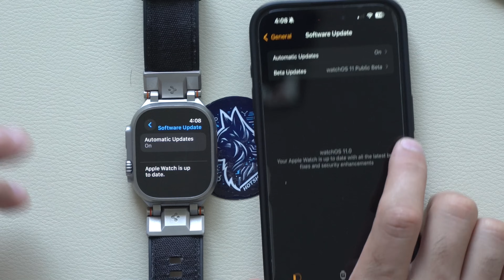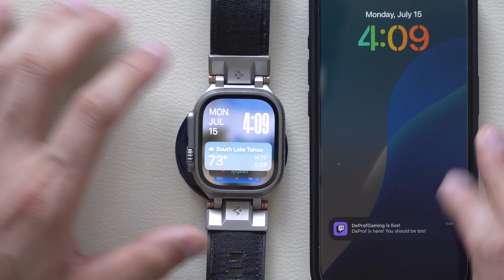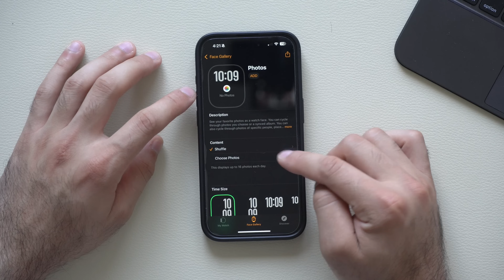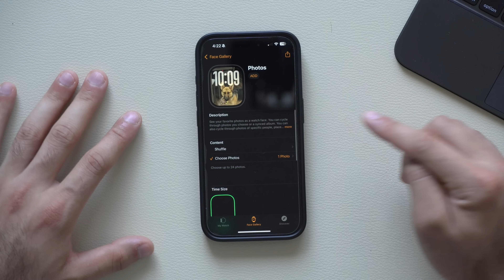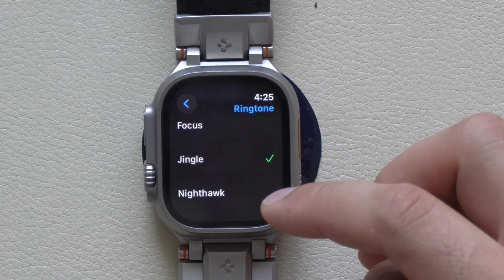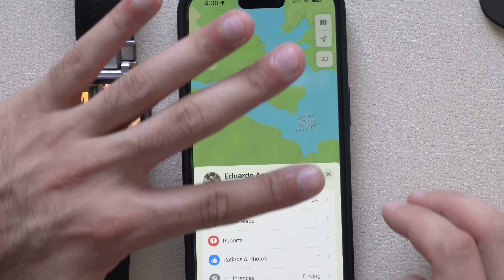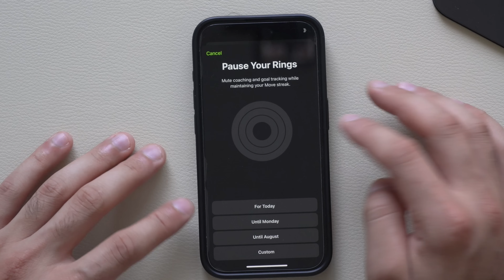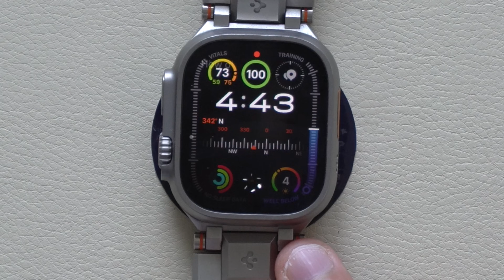WatchOS 11 Every New Feature and Changes (Public BETA)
watchOS 11 Public Beta is Released - Here's What's New! | watchOS 11 Features, Changes, and Battery Life

Apple just released the watchOS 11 Public Beta, and it contains a ton of major changes. Here is the complete guide on everything new.

🎥 Equipment Used in This Video:

Microphone: DJI Mic
Camera: Sony Alpha A6600

Chapters

00:00 Introduction
00:11 Supported devices
00:43 New gestures
01:12 Smart stacks
01:55 Ultra and Ultra 2 new feature
02:17 Shazam new app
02:36 Translation app
03:16 Night mode and smart stack
03:37 Modular Ultra new bezel
04:00 Double tap new gesture
04:34 Tap to cash
04:51 Notification new animation
05:02 New watch face updates
06:17 New smart widget themes
06:53 The new photo watch face
07:48 Check-in
08:00 Clock app
08:39 New ringtones
09:39 Sleep tracking new feature
09:54 Bedtime mode new feature
10:48 Auto unlock door locks
11:00 Weather app
11:13 Map app
12:16 Fitness app
13:46 Workout app
15:30 Vital app
15:52 Night shift